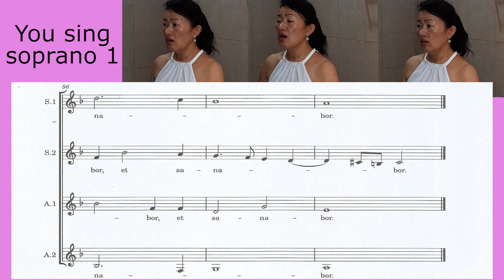Domine, non sum dignus [ Tomás Luis de Victoria ] karaoke for Soprano 1 主よ、われは足らぬものなり ソプラノ1さん用カラオケ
脳トレ＆癒し　ハーモニーセラピー⑲　Domine, non sum dignus [ Tomás Luis de Victoria ] 主よ、われは足らぬものなり　女声4部

Domine, non sum dignus [ Tomás Luis de Victoria ] Soprano 1　 主よ、われは足らぬものなり ソプラノ1さん　練習用